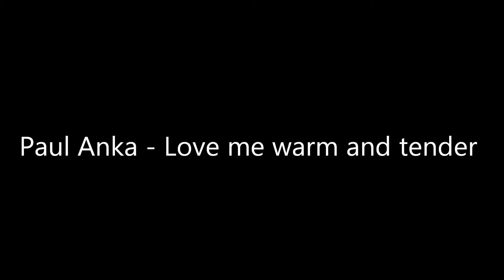Paul Anka - Love me warm and tender (excellent quality of sound)